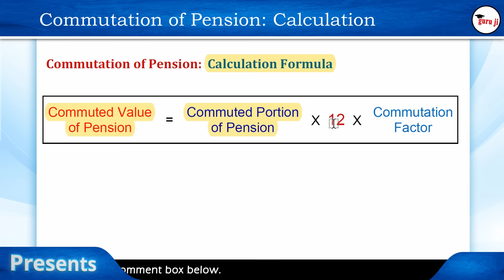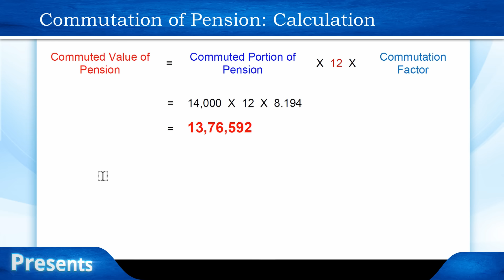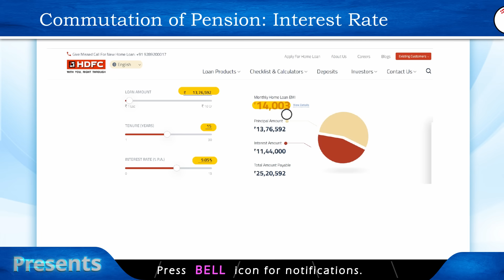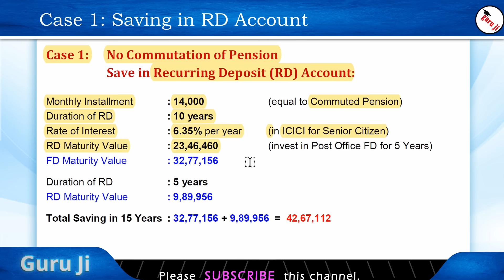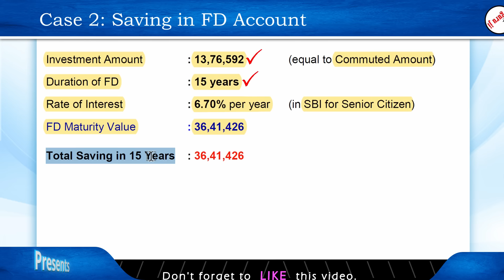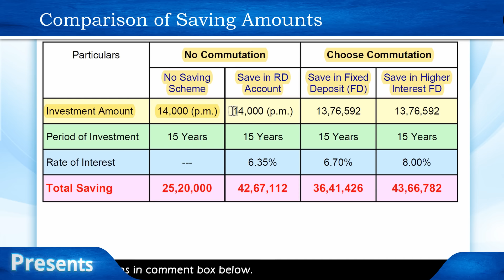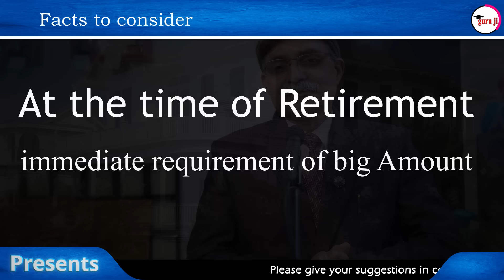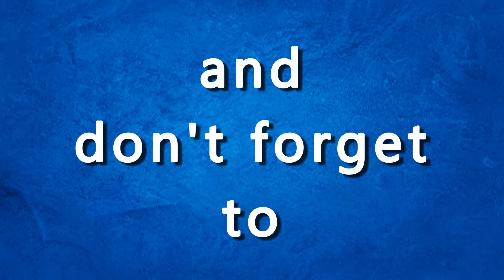पेंशन की बिक्री में फायदा या नुकसान | Commutation of Pension is beneficial or not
In this video conversation,  we are discussing that Commutation of Pension is beneficial or not, Commutation of Pension Rules, what is commutation of pension, calculate commutation of pension, commutation of pension calculation, commutation on retirement, commutation of retirement benefits, etc.,

Hope this will be helpful to you. If you have any queries, please write in comment section, they will be promptly replied.

The contents of this Video cannot substitute the services of a trained financial or legal professional. Viewers should always conduct their own due diligence and anyone who wishes to apply the ideas or information provided in this Video shall do so at his/her own risk and      consequences. The company and Team Guru ji do not take any responsibility for any direct, indirect, implied, punitive, incidental or any consequential damages that may arise directly or indirectly on account of any action taken based on the content of this Video.

This Video is based on various books, media, internet, etc. and may include opinion of one or more persons who may or may not be part of Team Guru ji. The company and Team Guru ji do not accept any responsibility or liability for the content, accuracy, correctness, completeness, legality or reliability of the information provided in this Video.

This Video is not intended to spread rumors or offend or malign or hurt the sentiments of any individual, community, religion, institution or organization.